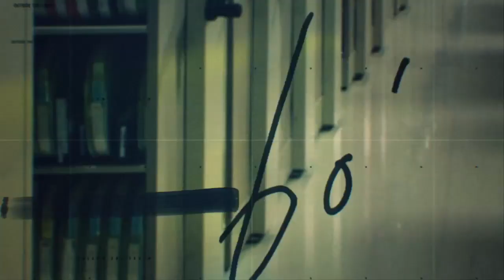Outside the Lines reacts to the new helmet contact rule in the NFL | OTL | ESPN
Bob Ley and Domonique Foxworth break down the NFL helmet contact rule and how players are frustrated by it.